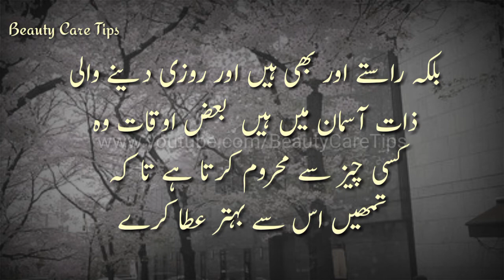life quotes | Best story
Assalam-o-alaikum aaj ki is video main main ap ko batao gi Life quotes kya hai is k bare m INSHA'ALLAH ap ko ye video zaror pasand aye gi video pasand aye tou like kijiye ga or channel ko subscribe kijiye ga
Or sath he icons bell ko bhi press kijiye ga taky new ane wali tamam video ap tak poch jaye